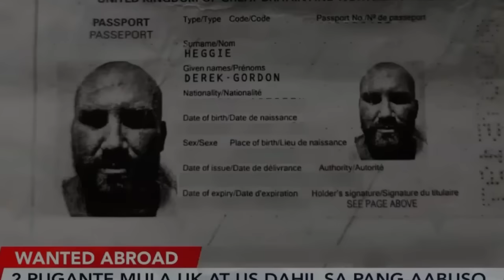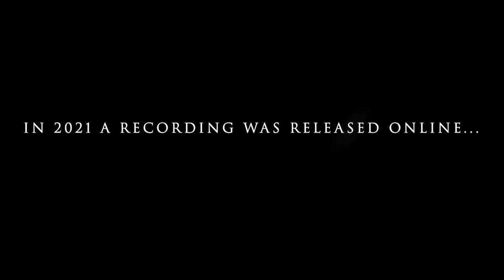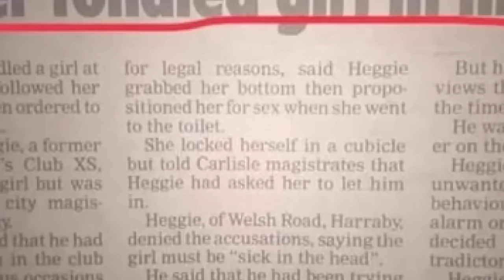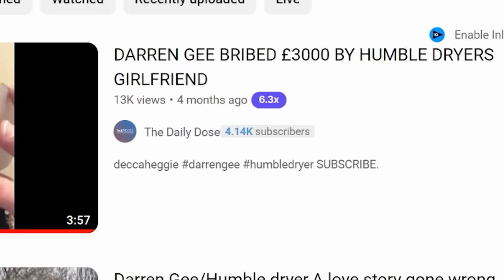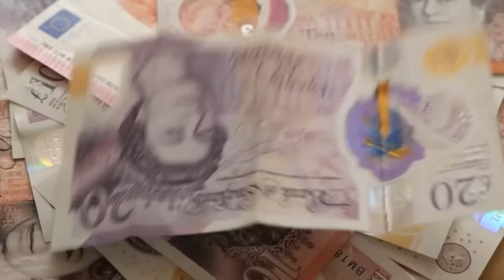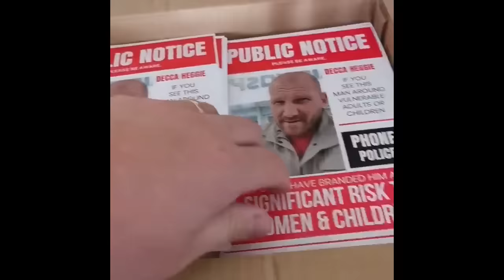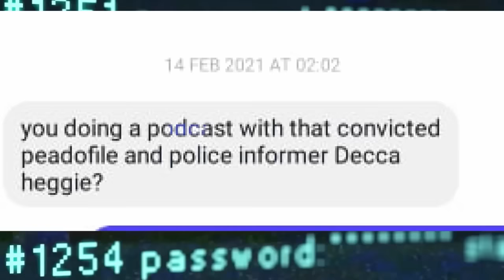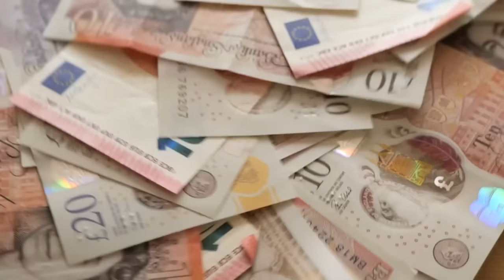DECCA HEGGIE - FAME AT ANY COST - rise & fall of a bare knuckle boxer | PART ONE - HUMBLE BEGINNINGS